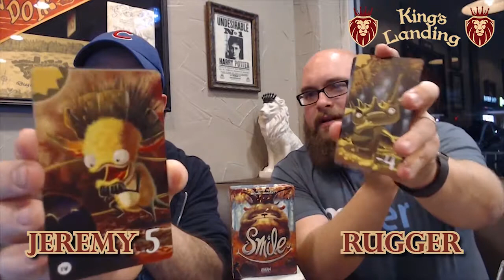King's Landing presents the OniiChan Power Hour for the week of 01/14/18 - 01/20/18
The coming week's events with Mike and Casey, Food reviews, and a special interview not to be missed!